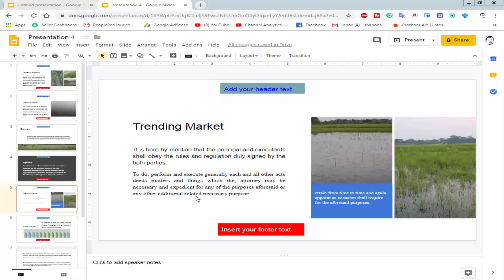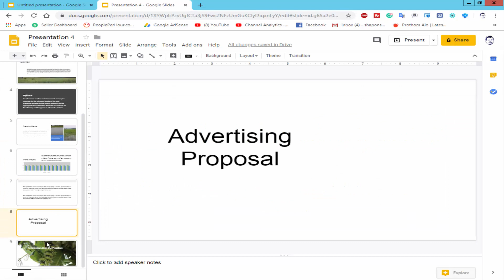How to Delete Header and Footer in google slides presentation